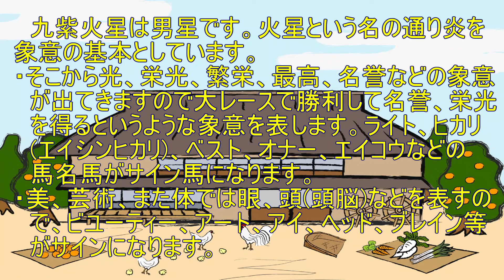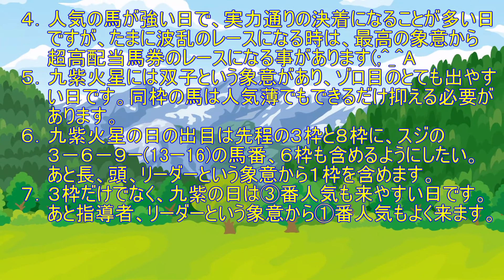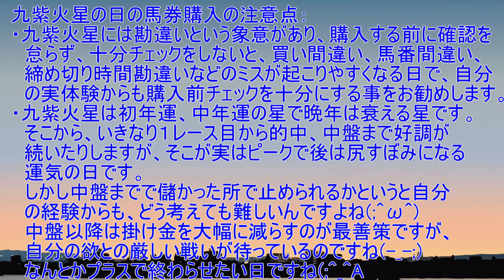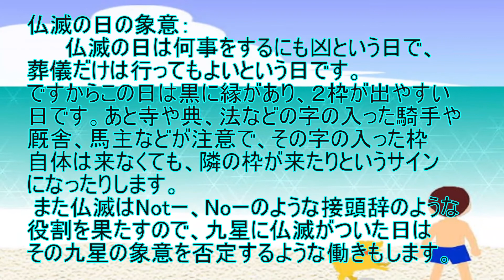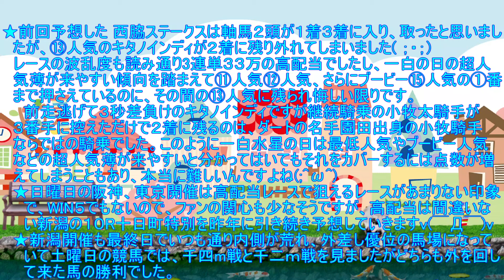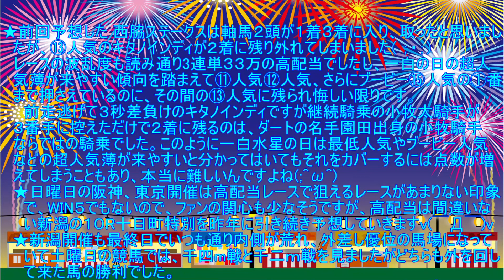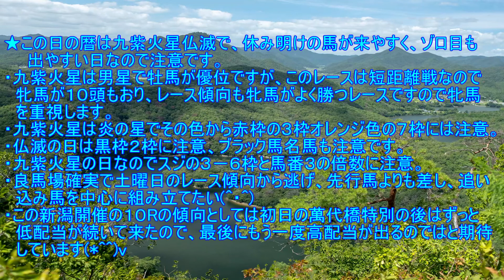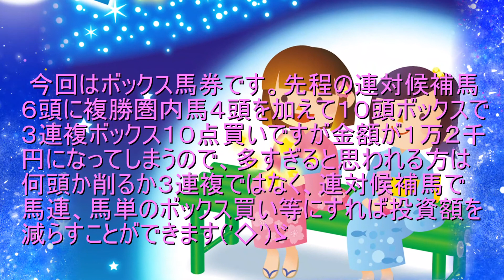高配当レース狙い専門 新潟10R 十日町特別 2021 予想 2021年１０月３１日（日）九星術式競馬予想チャンネル モグハンター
視聴者の皆様こんにちは(*^-^*)　高配当レース狙い専門　九星術式競馬予想チャンネル  モグハンターです。今回は１０月３１日（日）新潟10Rの 十日町特別 2021の予想をしていきます。よろしくお願いしますヽ(^o^)丿
なお馬券の購入は自己責任でお願いします。競馬は少額投資で高配当レース狙い専門で楽しむ大人の遊びです(^O^)